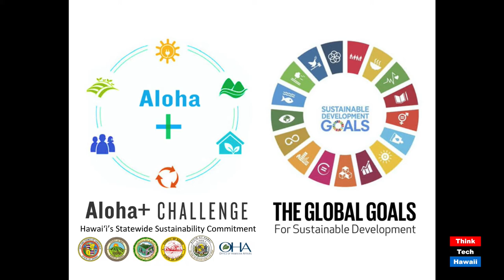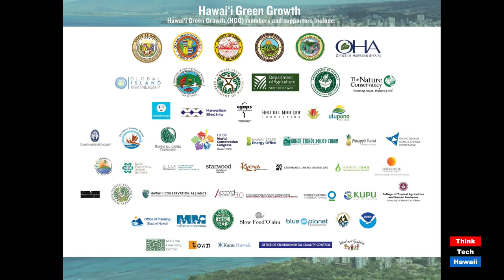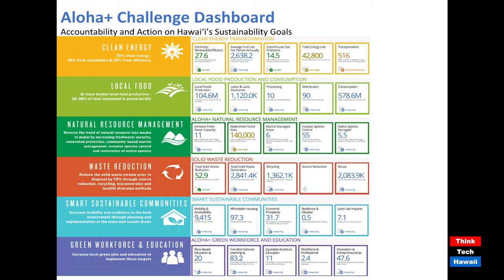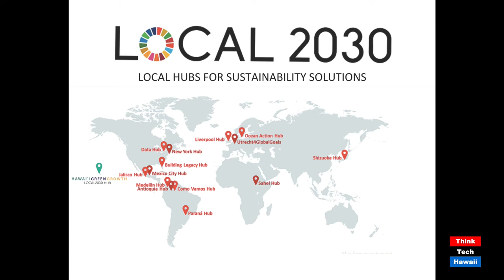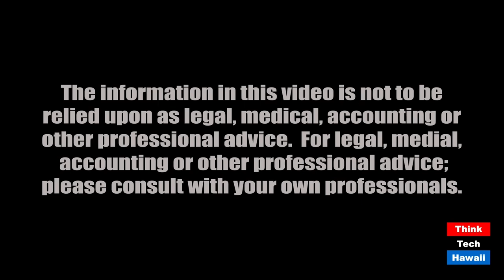Building Back Better (East-West Center Insights)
Island Innovation and Resilience.  The host for this episode is Karena Lyons.  The guest for this episode is Celeste Connors.

Celeste Connors, Executive Director of Hawaiʻi Green Growth Local2030 Hub, talks with East-West Center Insights host Karena Lyons about the advantages and disadvantages that island societies have in dealing with challenges such as the COVID-19 pandemic, climate change, food security and more. What are some of the forward-looking strategies they are developing? The discussion will also look at how Hawai'i Green Growth's Aloha+ Challenge and the Local2030 Islands Network Virtual Platform are working to facilitate dialogue and innovation in this sphere.